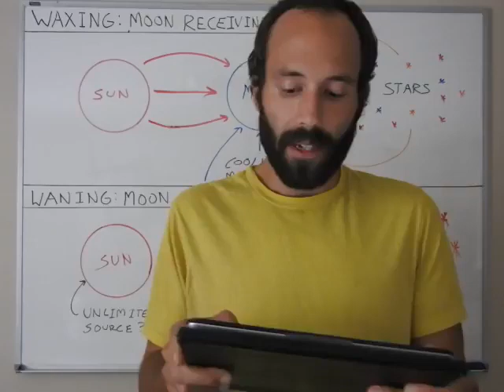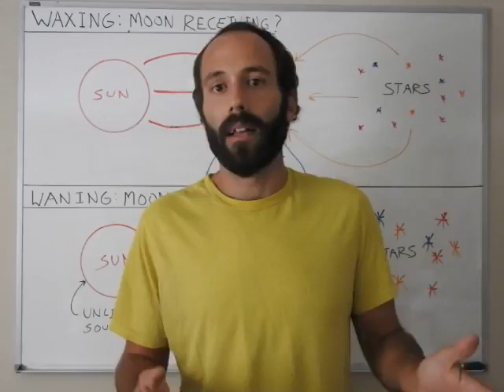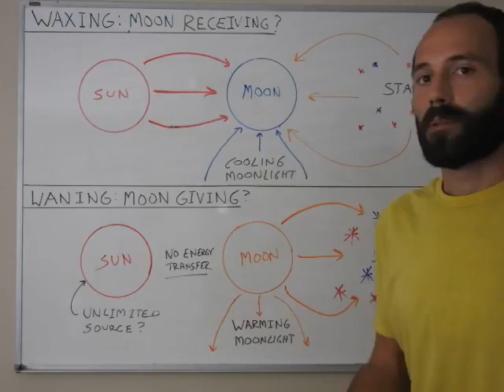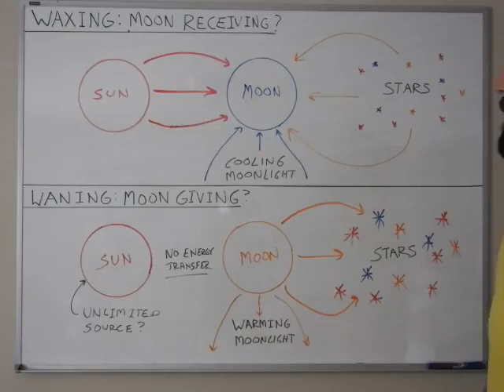FIT׃ Waxing, Waning, and the Revelation of St Hildegard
Brian Mullins Vid